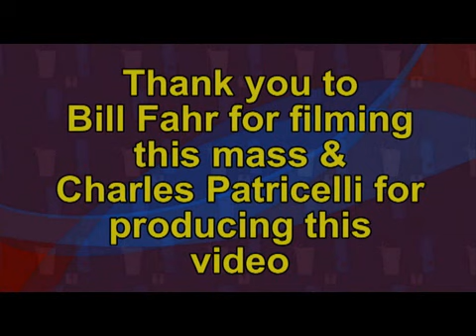Immaculate Heart of Mary Mass September 19 2020 in the City of Watervliet